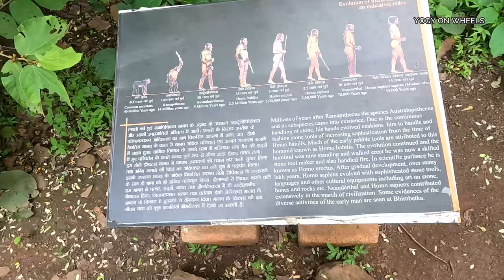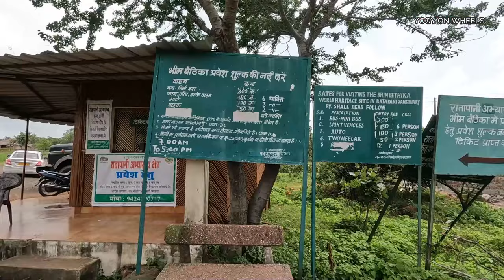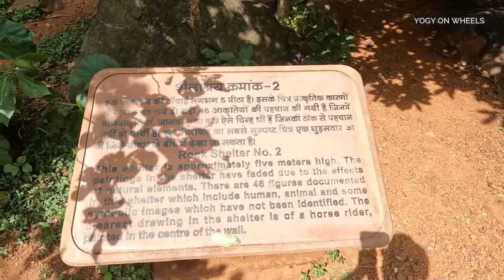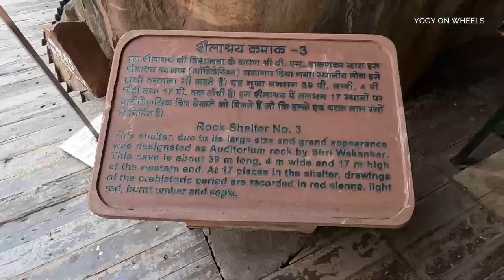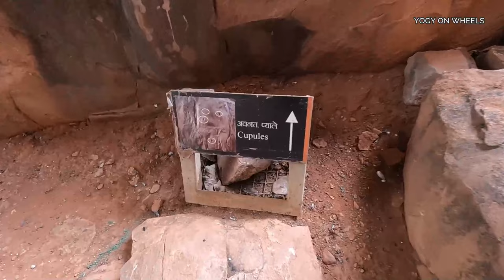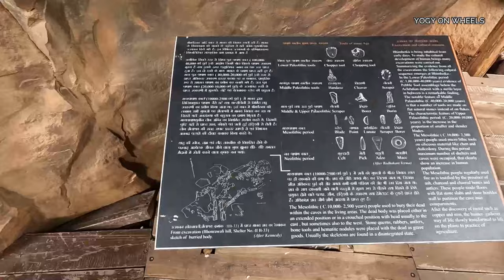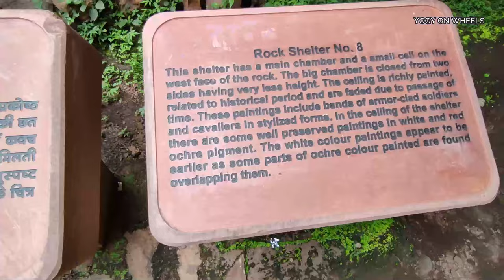Bhimbetka Bhopal-भीमबेटका की गुफ़ाएं | Bhopal Tourist Places | Bhimbetka Caves Bhopal Madhya Pradesh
Bhimbetka Caves - भीमबेटका की गुफ़ाएं जहां 1 लाख साल पहले आदि मानव रहते थे , Bhopal Tourist Places
places to visit near bhopal,
bhopal tour plan,
tourist places in bhopal,
bhopal tourist places,
bhopal travel guide,
things to do in bhopal

In this video you will see my visit to ancient historical place bhimbetka rock shelter and caves , Here you will see many rock paintings which is beleived to be 30,000 years old and the caves is dated 1 lakh years old ,  These caves are situated near Bhopal city in Madhya Pradesh .  The place is around 40 km far away from bhopal.
historical places of India,
prehistoric India,
aliens ,
facts of ancient man,
facts of primitive man,
medieval period,
historical period,
stone age,
rock paintings,
wall paintings,
adimanav ka itihas,
unesco world heritage site near bhopal,
bhimbetka caves mystery,
bhimbetka rock shelter caves,
bhimbetka caves paintings,
mystery of bhimbetka caves,
vishnu shridhar wakankar discovery,
Archaeology,
bhopal tour plan,
bhopal tourist places,
bhopal travel guide,